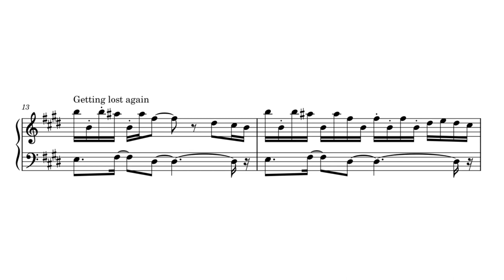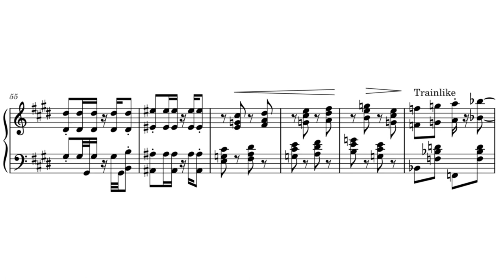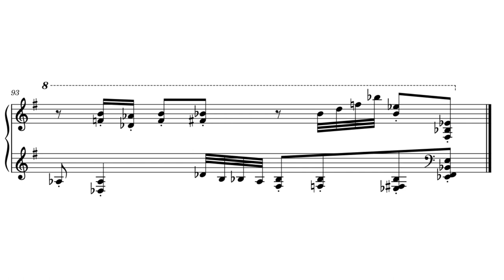Dance of the Sugar Plum Fairy, I Guess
I bet my parents are really glad they paid for 13 years of music lessons.